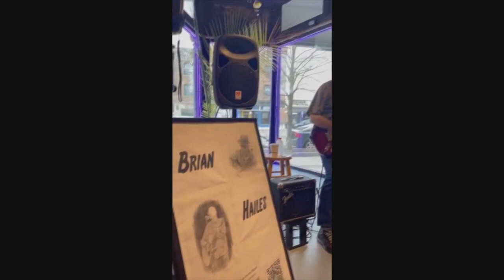Brother, Can You Spare a Dime?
Dottie's Coffee Lounge, 21st April 2024, as part of the Pittsfield City Jazz Festival.